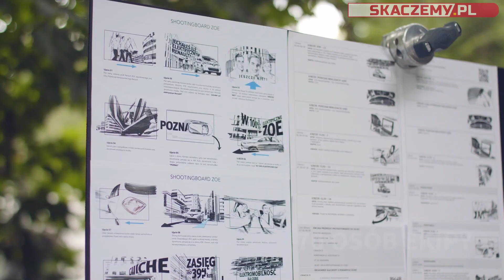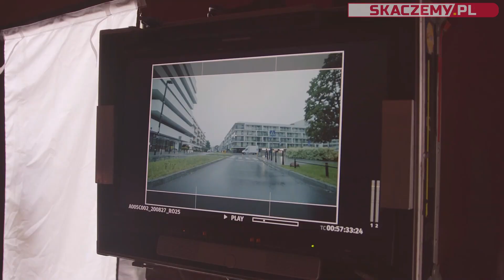Making of 2020 - skoczkowie w reklamie Renault